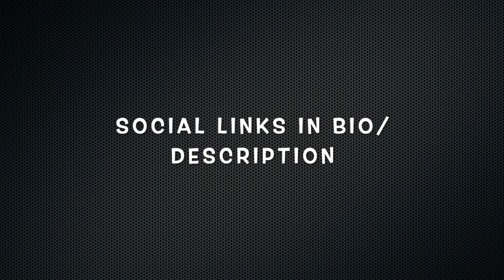FAST AND FURIOUS X GTA 5 TRAILER FT. 6 DAYS AND DON OMAR | GTA 5 CAR RACING VIDEO WITH MUSIC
Hello Everyone..!! , Welcome to my new youtube channel that is based on the games I play..!!

PLEASE SHOW YOUR LOVE AND SUHello Everyone..!! , Welcome to my new youtube channel that is based on the games I play..!!

📍Playstation ID: megasparsh

📍 Epic Id = Mega spady

►Respect Moderators.

gta 5 fast and furious,gta online fast and furious,gta 5 fast and furious cars,gta 5 fast and furious vehicles,gta online fast and furious cars,gta online fast and furious vehicles,gta 5 fate of the furious,gta online fate of the furious,gta v fast and furious,gta v fast and furious cars,gta v online fast and furious cars,gta online fast and furious garage,gta online fast and furious skyline,gta online fast and furious supra,gta online fast and furious evo, king von,king,von,crazy story,crazy,story,part. 3,part 3,part,pt. 3,official music video,official,music,video,lil durk,herb,g herbo,lil herb,durk,chief keef,chief,keef,chicago,chiraq,clip,rockstar,editor,machinima,gta,grand theft auto v,gta v,gta 5,grand theft auto 5,skrtsese,funny,instagram,genius,wikipedia,album,atlanta,t roy,bail,body count,crazy story 2.0,dreads,dead,grill,girlfriend